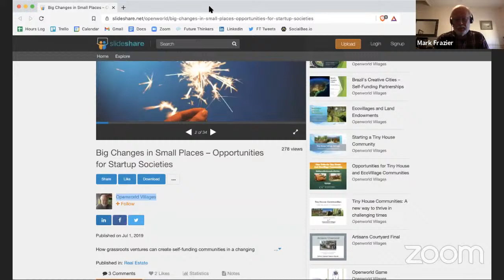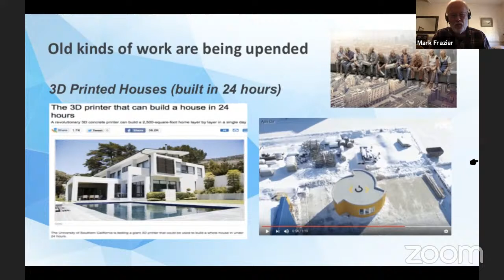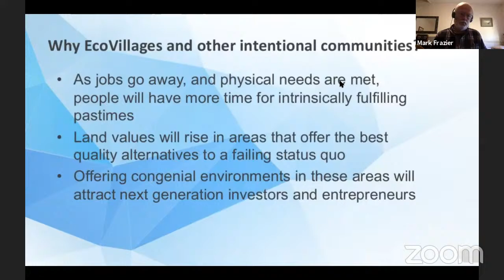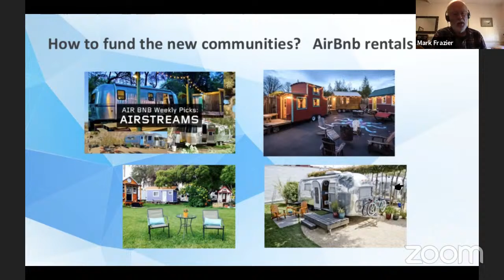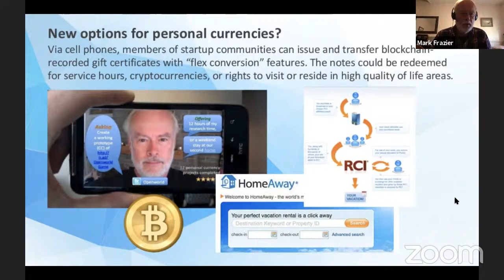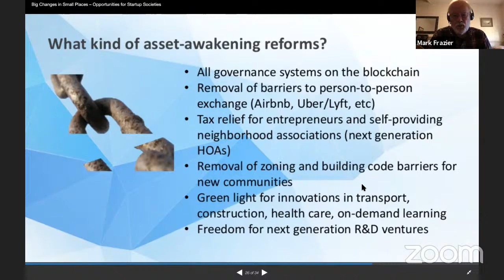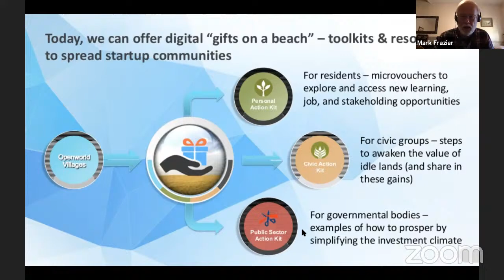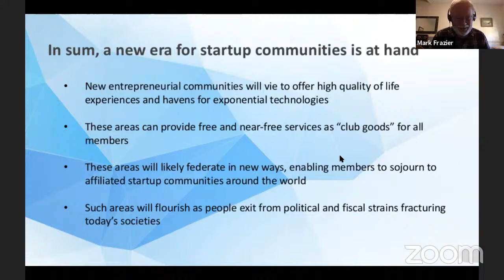Bootstrapping Startup Societies Q+A w/ Mark Frazier